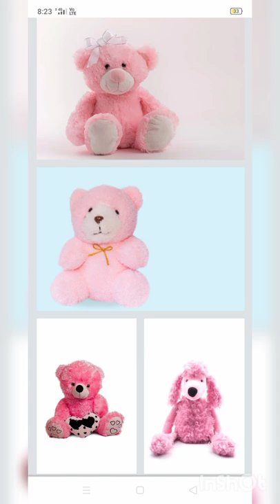My teddy bear collection# cute teddy bear photos collection please comment which one like